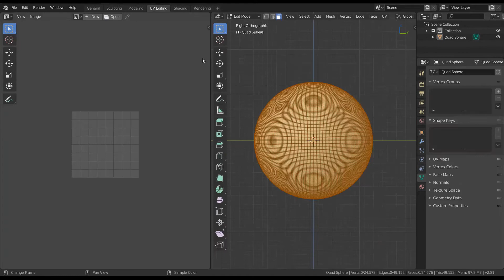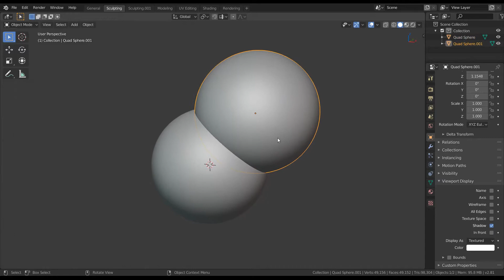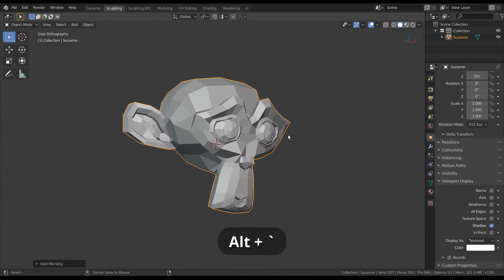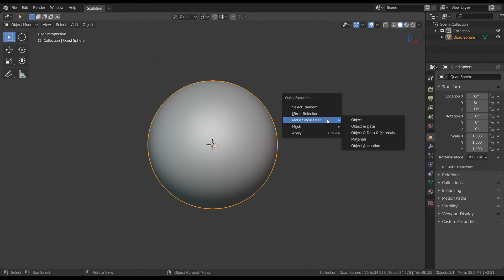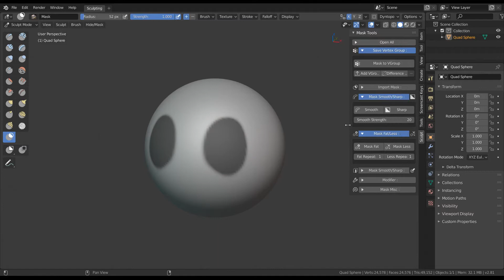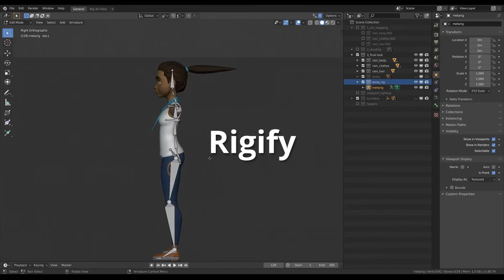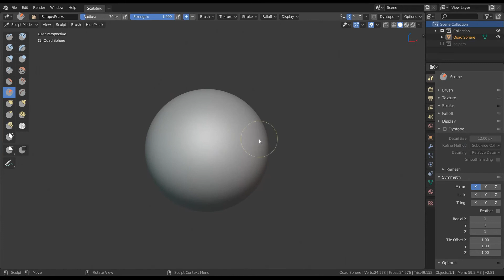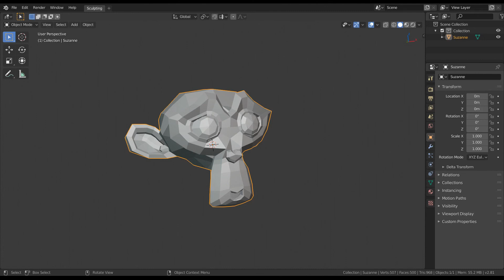Настройка программы blender Урок 3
В этом уроке я объясню, как оптимизировать Blender 2.8 для вашего рабочего процесса создания скульптур, как добавлять, удалять и изменять ярлыки, используя новые функции, такие как переработанные рабочие области, шаблоны, быстрое избранное и настройки автоматического сохранения и многое другое.@BlenderOfficial @BlenderStudio